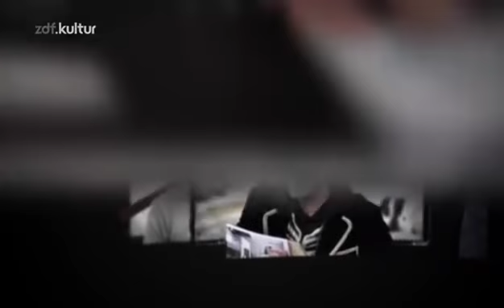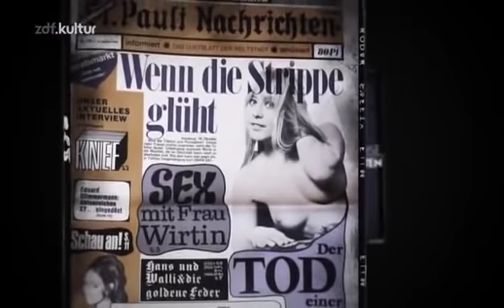Klaas Heufer-Umlauf, Dendemann u.a. bei Roche und Böhmermann S01E04